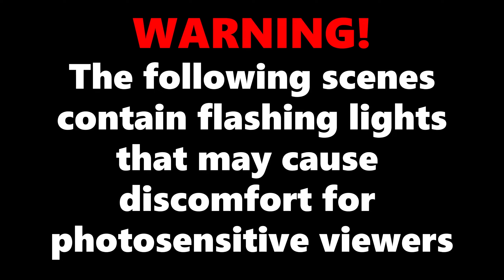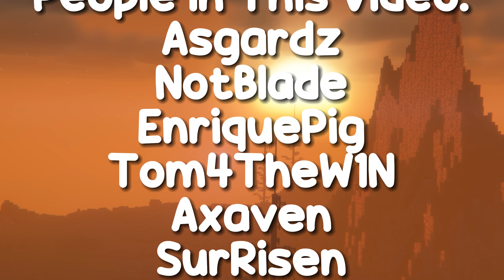I Was Hired By The Deadliest Player...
In This video I was hired by one of the deadliest players on the loyalty smp but it comes at a cost. do I go through with it?

Thank you so much to these legends!!!

This Is Ravioli’s Pasta Bowl. a small  server thats trying to become active!
In there you can:
Create Stories ✍️
Count 🔢
Make predictions 🤔
See sneak peaks for my up coming videos including my biggest video on    the 25th 👀
Create an amazing community 😧
Make the discord active D:::::  🙏😭
Get Pings every time I upload a video or go live so your the first one there and get to view premieres 📢